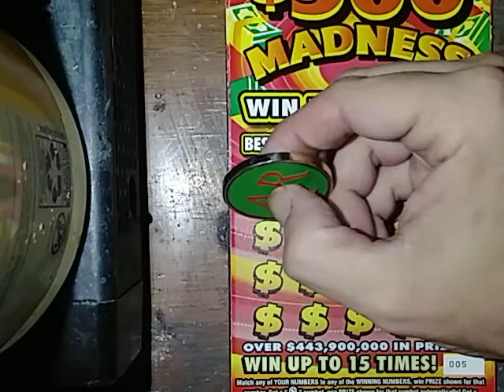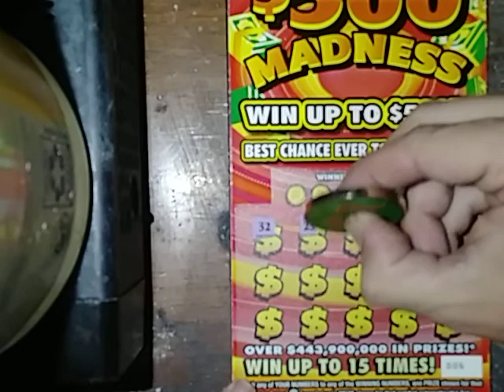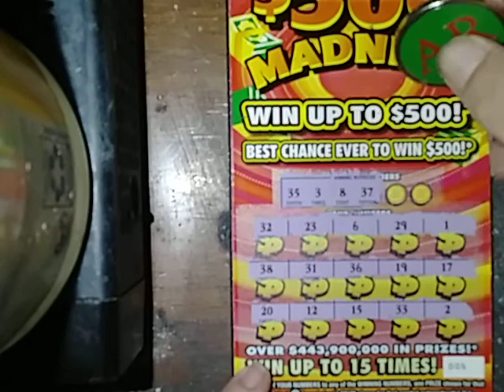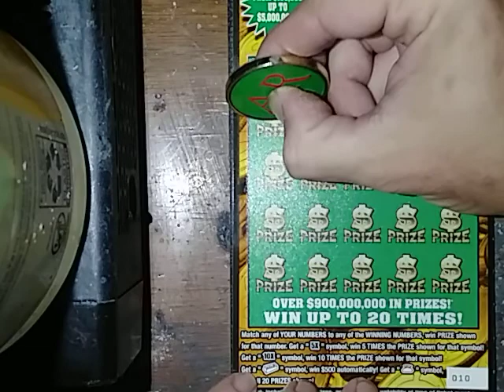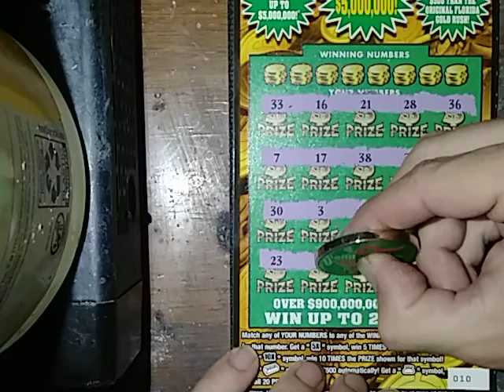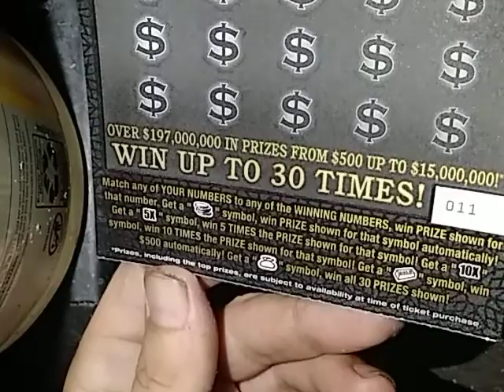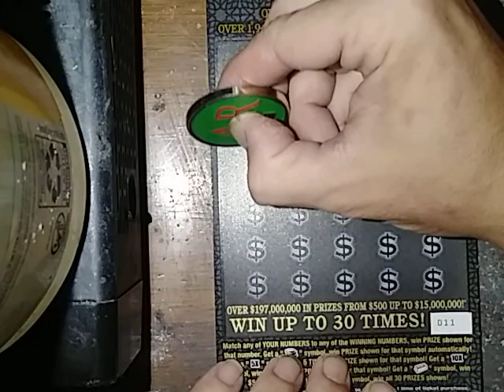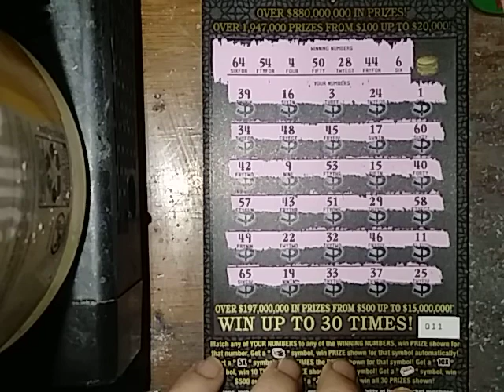SYMBOLS CHOICE SATURDAY! NICE WIN ALMOST BRINGS A PROFIT!!